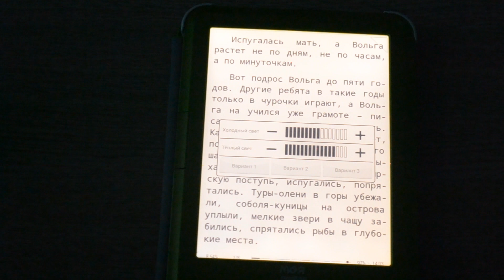ONYX МОЯ ПЕРВАЯ КНИГА (MOON Light+)